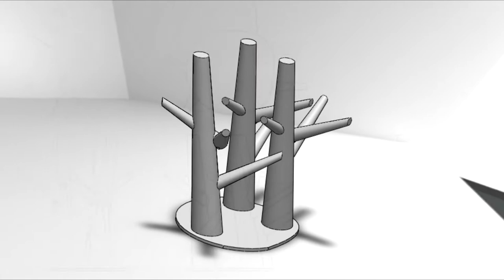Premios Académicos de Diseño 2011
Nota para el noticiero Visor 39-45 de la facultad de Comunicación y Lenguaje de la Pontificia Universidad Javeriana producido en el Centro Ático.
Curso: Periodismo Televisivo
Profesor Ignacio Greiffenstein
Realizadoras: Estefanía Zárate Angarita y María Fernanda Godoy.